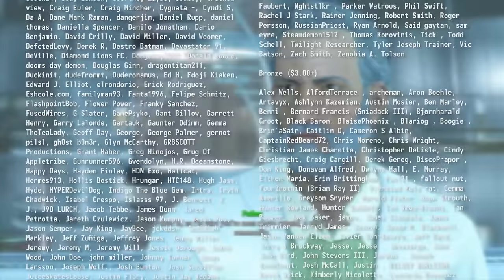How the Railroad Defends Bunker Hill - The Story of Fallout 4 Part 41